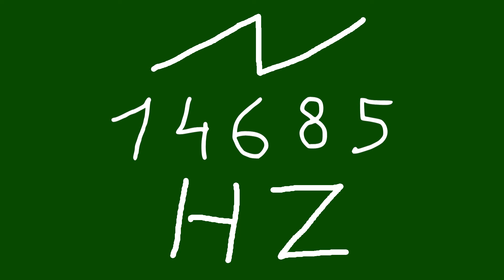14685 hz saw